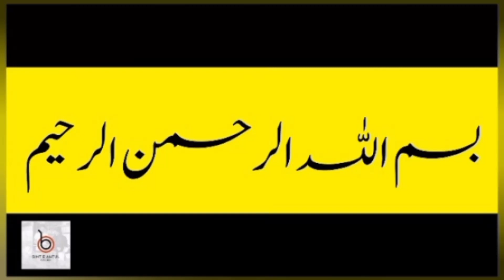1 Egg Chocolate Marble Cake Recipe! Chocolate Cake Without Oven, Cream, By Bint e Amtul kitchen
welcome to Bint e Amtul kitchen
marble cake recipe.marble cake recipe by food fusion.marble cake.how to make marble cake . easy marble cake.cake by food fusion.cake recipe.chocolate marble cake.zebra cake recipe.
soft and moist marble cake.easy cake recipe.how to make a marble cake.easy marble cake recipe.
madhavis kitchen cake ۔cake recipe ۔chocolate cake recipe ۔chocolate cake in cooker ۔eggless chocolate cake۔lockdown chocolate cake۔no baking soda ۔spongy and moist cake recipe ۔
Hello friends
Today i an sharing very easy chocolate marble cake recipe ۔it is very easy to make and it very beautiful۔This cake need very few ingredients and comes out so spongy and fluffy۔ Do try this easy and interesting recipe and give your feedback below۔